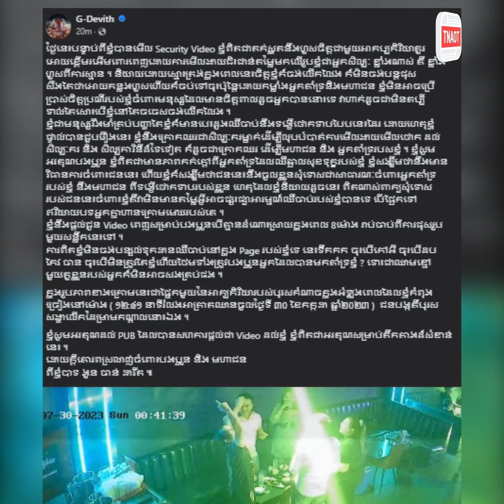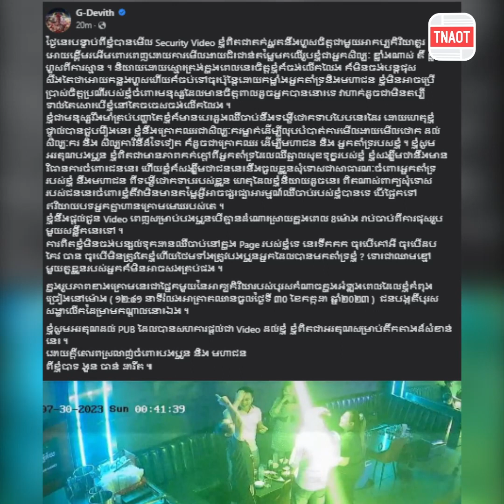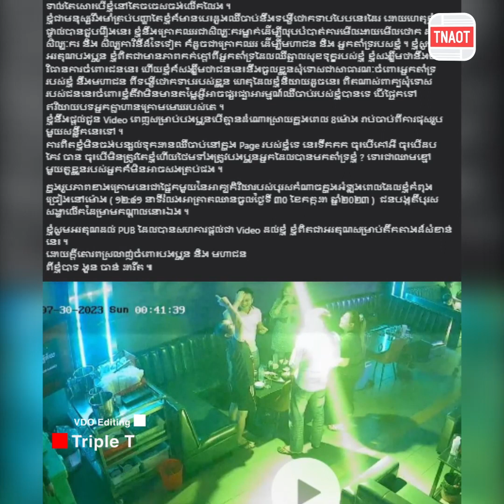គេចមិនផុតទេ! លោក​ G Devith បើកបង្ហាញមុខអ្នកគប់ទឹកកកដាក់លោកពេលកំពុងសម្ដែង